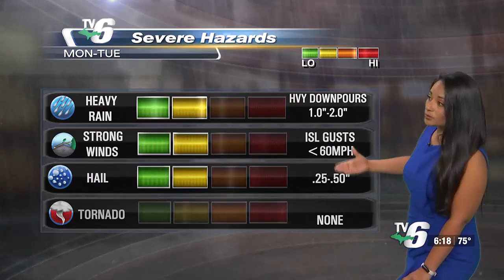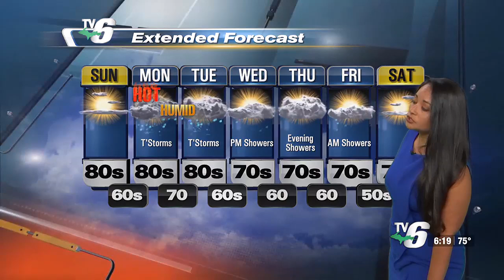Oppressive heat & severe storms on the horizon